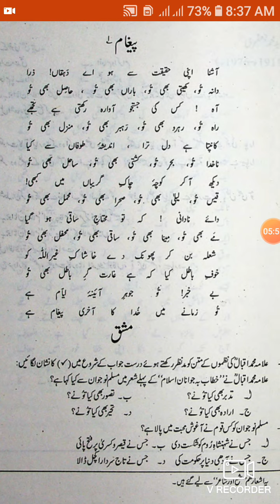نظم: پیغام شعر نمبر 4